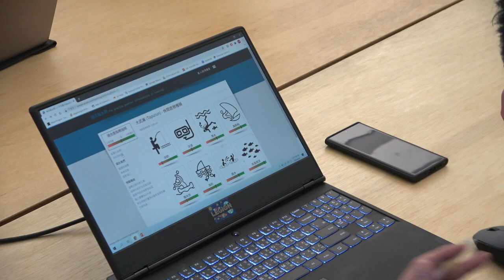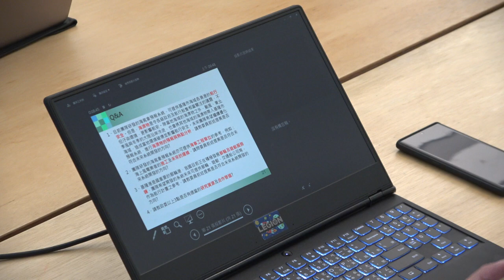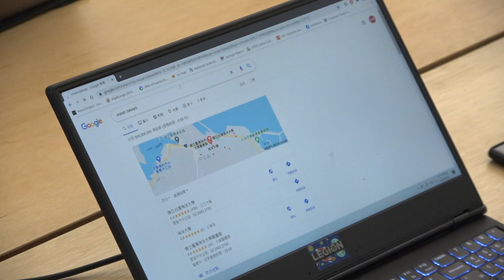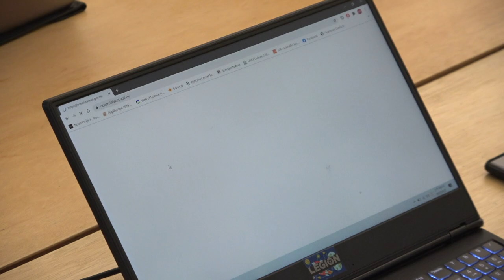2020-09-02 基隆市產發處率青創團隊來訪（海洋風水師）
海洋風水師團隊是由海洋大學養殖系與機械系之博、碩及學士生組成，具備海氣象參數分析之專業能力，優化海氣象預報系統，提供基隆的觀光休閒旅客更為精準、便利且安全的海氣象資訊。

1. 目前團隊研發的海氣象預報系統，可提供基隆市海域各漁港的航行安全。但是，海漂物是令各級政府及航行船隻相當關注的議題，不但汙染環境，更影響航安。除當地海域的海漂物之外，颱風、東北季風與冬季的大陸沿岸冷流，也會將其他海域的海漂物帶入基隆市海域，造成當地環境破壞並影響航行安全。未來團隊預計：
 繼續優化預報系統，進行海漂物的預報與熱點分析。
 研發的海氣象預報系統亦可提供海事工程單位的參考，例如：海上風電業者的施工及未來的運維。
 另基隆港是國重要的郵輪港，我國目前正在積極發展郵輪及遊艇服務鍊，團隊希望開發的系統未來可提供郵輪、遊艇、交通船公司等，作為航行計畫之參考。
2. 請教政委以上3點是否有適當的研究資源及合作管道?